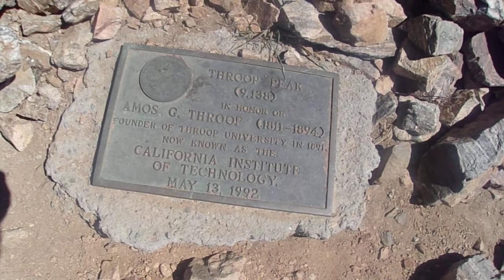6/30/19: I'm Back!!- Angeles National Forest- Throop Peak Hike (Summit Time) PT 5/6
Angeles National Forest- San Gabriel Mountains- Los Angeles County, Southern California.  On June 30, 2019, I take my first hike in 3 weeks after my fall from near Occidental Peak in the Mt. Wilson Area.  I took a gentle 4 mi round trip, 1,250' elevation gain from Angeles Crest Highway's highest point at Dawson Saddle (7,901') to Throop Peak on the Dawson Saddle Trail.  Part 5, here, is where I make it to the summit and enjoy the views! This is my 4th time on Throop, and while it is a fairly easy hike, I am not yet at 100%, so I took the hike very slowly, and being out of shape, returned very tired but accomplished!  I will be doing easier hikes for a while as I try to rework my muscles gradually so I can get back to more challenging trips in the future.